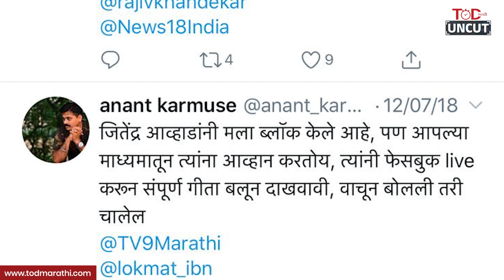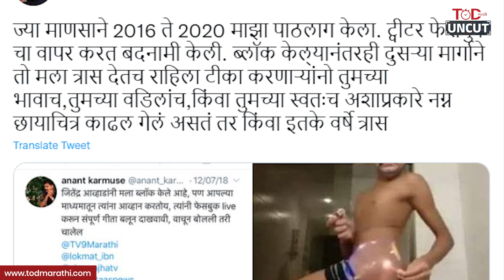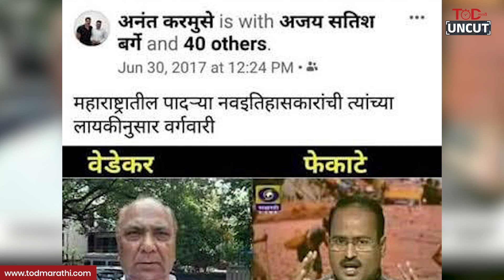Jitendra Awhad Tweet :जितेंद्र आव्हाड यांनी त्या प्रकरणात केला मोठा खुलासा | Chitra Wagh | BJP | NCP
TOD Uncut : Jitendra Awhad | जितेंद्र आव्हाड | Chitra Wagh | चित्रा वाघ | NCP | BJP | Jitendra Awhad Tweet

TODMarathi